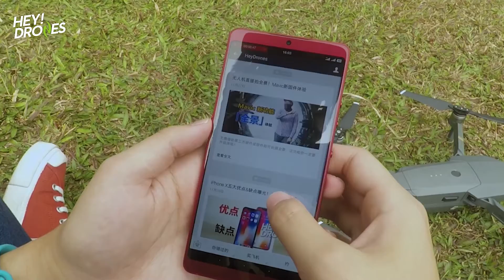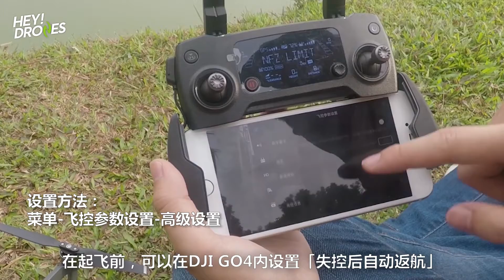成功率93.28%的找飞机攻略（炸机急救手册）